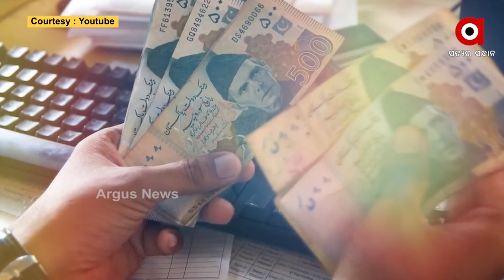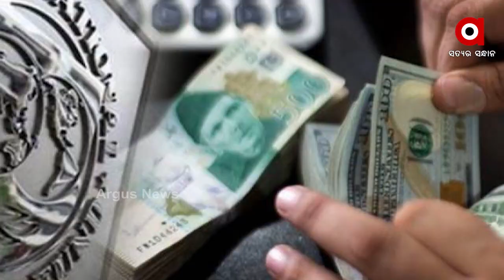Pakistan in Trouble, IMF stops funding till formation of new Govt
Pakistan's political crisis has now turned into a constitutional crisis. Due to this, funding given by the International Monetary Fund (IMF) to Pakistan has been stopped.